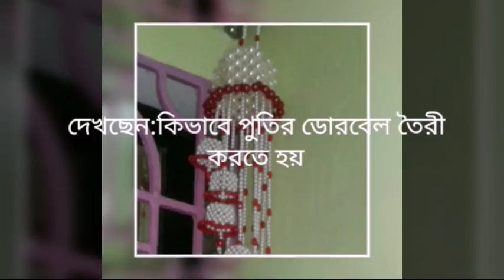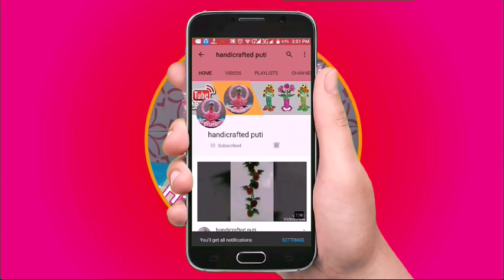how to make beaded doorbell/পুতির ডোর বেল/wall hanging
how to make beaded doorbell/পুতির ডোর বেল/wall hanging পুতির ডোরবেলটি তৈরী করতে আমার ৪২০গ্রাম পুতি লেগেছে। ডোরবেলের উপরের বেলটা যে নিয়মে তৈরী করেছি ছোট বেলগুলো একই নিয়মে তৈরী করেছি। বড় বেলের নিচে আমি ১২টা বেল ঝুলিয়েছি ১ম বেলটা ৮টি পুতি১টি কিসমিস দিয়ে ঝুলিয়েছি ২য় বেলটি ৮টি পুতি ১টি কিসমিস  তারপর আবার ৮টিপুতি ১টি কিসমিস পুতি দিয়ে বেল এভাবে আমি প্রতিবেলে ৮টিগোল পুতি ও ১টি কিসমিস পুতি বাড়িয়ে দিয়ে ঝুলিয়ে দিয়েছি।

Searches related to পুতির কাজ
পুতির কাজ ভিডিও , পুতির কাজের ভিডিও
পুতির ফল , পুতির ব্যাগ
পুতির আপেল , পুতির ঝাড়
পুতির কারুকাজ , পুতির শোপিস
Handicraft , handicraft making
handicraft examples , types of handicraft
how to make handicrafts at home
handicraft products
importance of handicraft
handicrafts in india